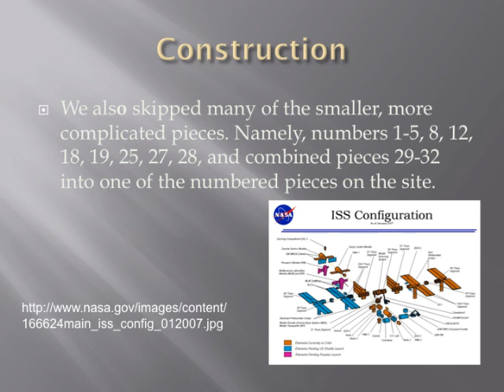ISS Engineering Systems David Crystal Hans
ISS Scale model and Engineering Systems